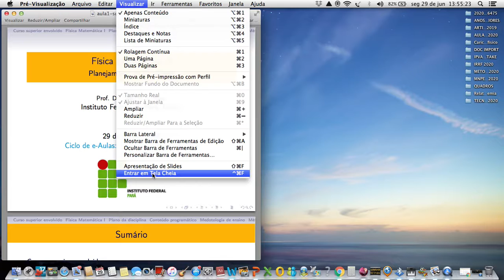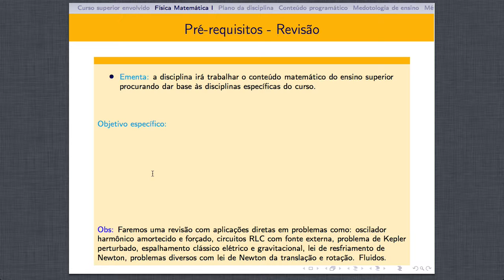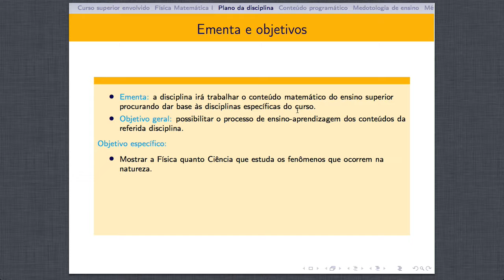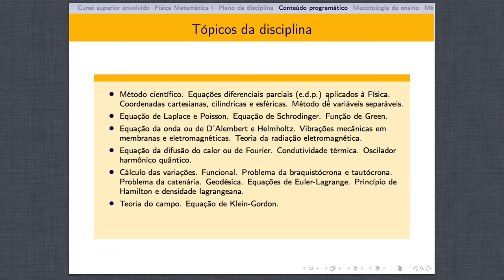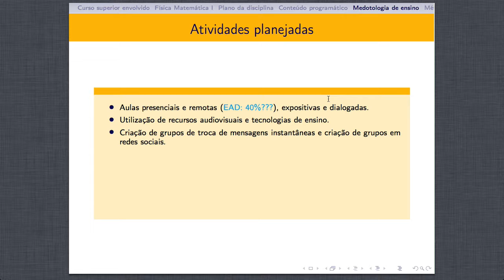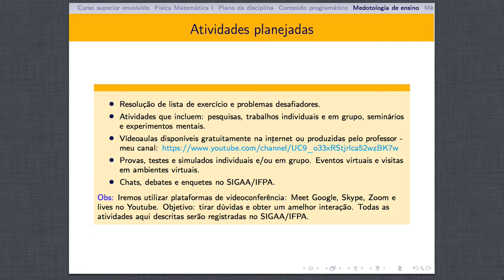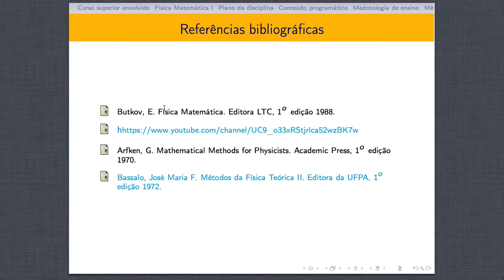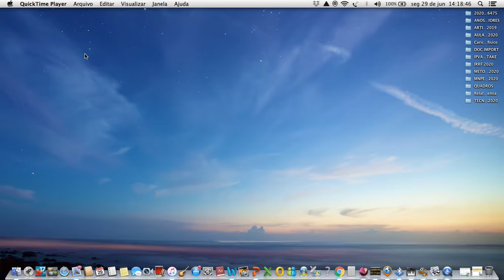Planejamento EAD - A1 - Física Matemática II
Nesta mídia faremos o planejamento de atividades remotas e presenciais da disciplina Física Matemática II – Métodos matemáticos aplicados a Física II (ministrada pelo docente: Dr. João P. da Silva Alves) no ano letivo de 2020-1 para turma (licenciatura em Física) do ensino superior C887TA (tarde), do Instituto Federal do Pará (IFPA), campus Belém.